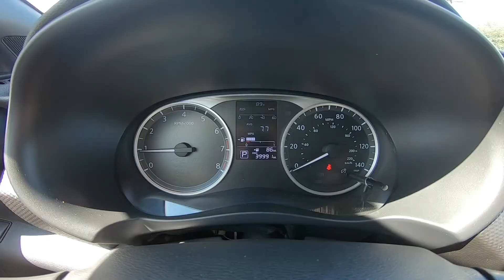2019 Nissan Kicks S | For Sale | Orlando, FL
Take An Inside Out Tour Of Our Pre Owned 2019 Nissan Kicks S / ST#503031